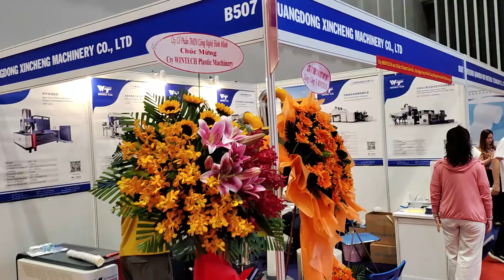On 2024 VietnamPlas Fair In Ho Chi Minh City, Wintech WT-75 Granulator Machine, PE Recycling Machine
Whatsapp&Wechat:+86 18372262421